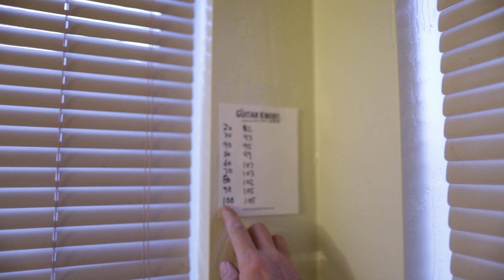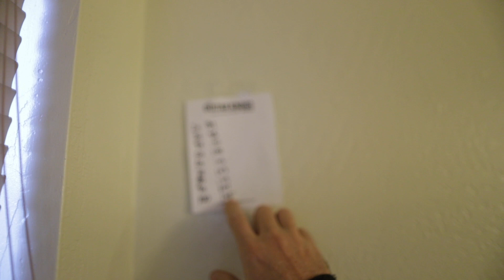How to find BASS!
On this Frequency Friday, Ron takes us on a little journey in figuring out how to find bass in our listening rooms. Have you tried this method and if not, what method works best for you?